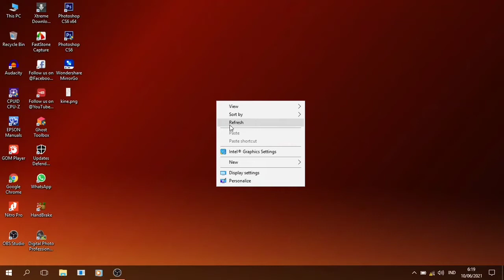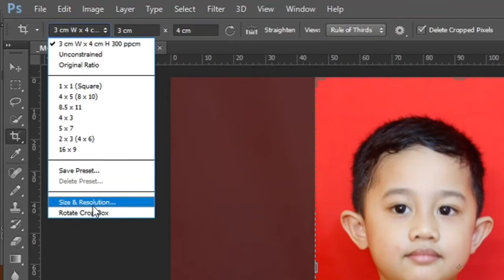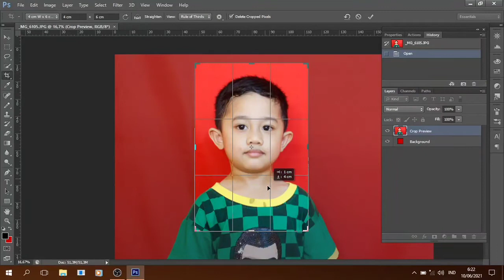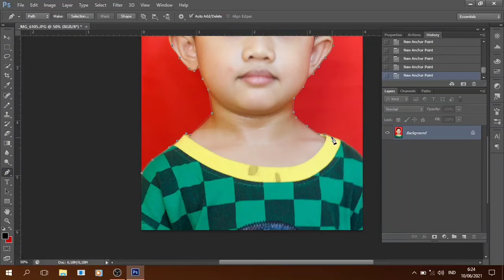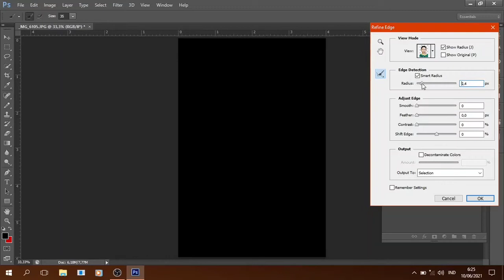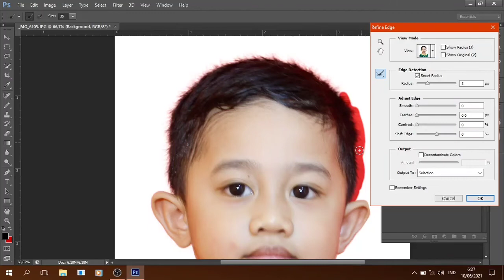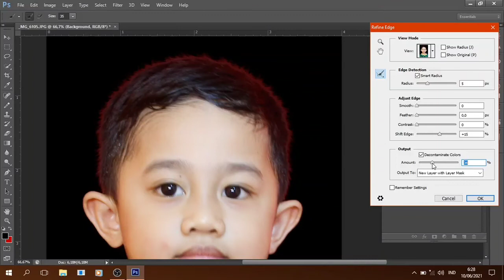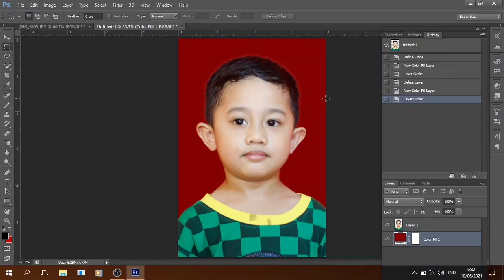Photoshop tutorial | Cara Hapus Background Foto menggunakan metode Refine edge Photoshop cs6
Photoshop tutorial kali ini akan membahas Cara Hapus Background Foto di Photoshop cs6 menggunakan metode Refine edge membuat detail rambut lebih jelas seperti alami.

Terima kasih sudah berkunjung di channel Ceritanya Hamzah
Timestamp:
Opening 0:00
Intro 0:35
Croping 2:40
Selection 4:30
Refine Edge 8:35

photo editing